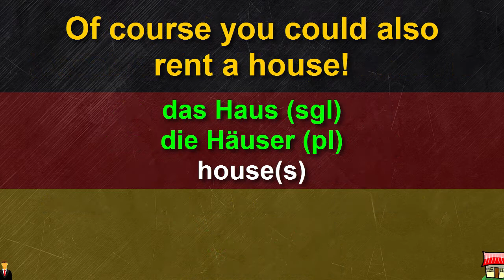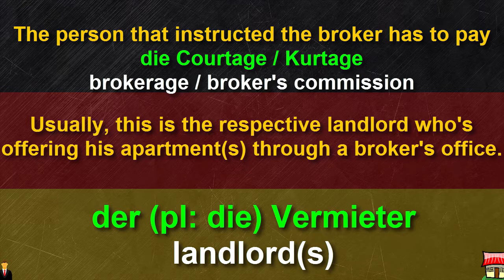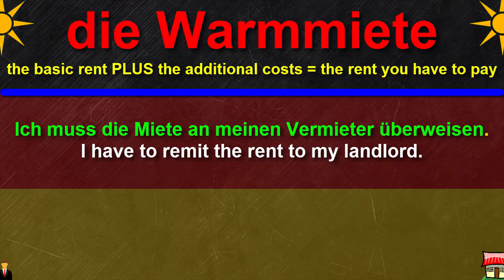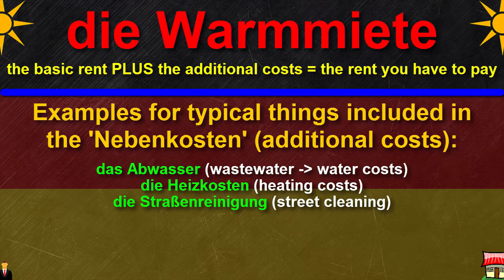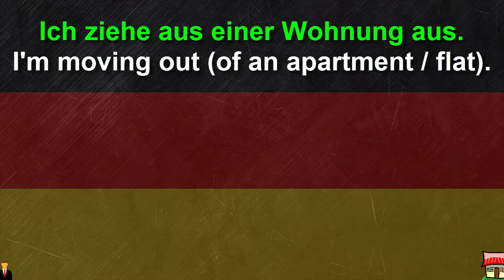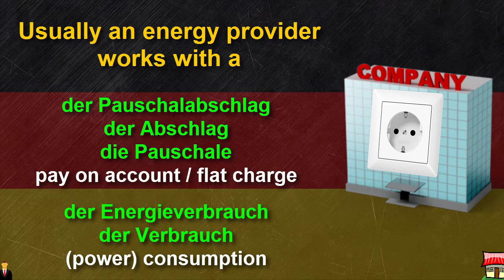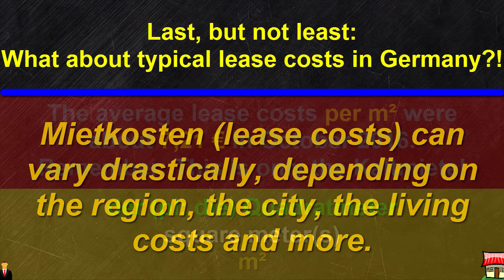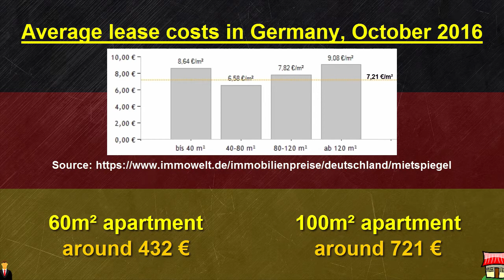RENTING IN GERMANY! 🏠 Essential Vocabulary & Tips Explained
In this video, we dive into everything you need to know about renting in Germany! From the key German vocabulary to the essential tips for navigating the rental process, this guide will make sure you're fully prepared. Whether you're planning to move to Germany for study, work, or a new adventure, knowing the right words will help you feel more confident when renting an apartment.

I'll walk you through important terms like "Miete" (rent), "Kaution" (security deposit), and "Nebenkosten" (additional costs) — essential knowledge for every renter. We’ll also cover cultural aspects and practical advice to make your apartment hunting experience as smooth as possible.

With the right knowledge and vocabulary, you'll be ready to rent your dream apartment in Germany with ease.

00:00 Intro: Renting in Germany 101 - Essential Tips for a Smooth Experience!
01:09 Understanding "die Mietwohnung" (sgl) and "die Mietwohnungen" (pl) - Leasable Apartments
03:16 The Kaltmiete Explained: What's Included and What's Not
05:01 "Die Kaution": Your Surety or Bond to the Landlord
05:43 Getting to Know "der" (pl: "die") Energieversorger - Your Utility Company
06:43 Navigating Insurance: Mandatory and Optional Policies
07:01 "Die Haftpflichtversicherung": Your Essential Liability Insurance
07:12 "Die Hausratversicherung": Protecting Your Contents and Household

Jan Müller
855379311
Packstation 118
59755 Arnsberg
Germany